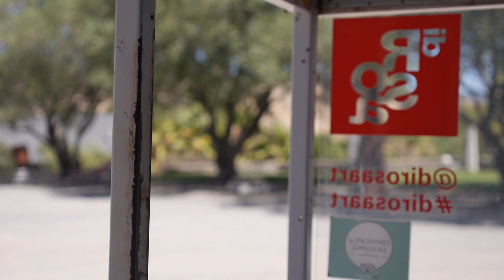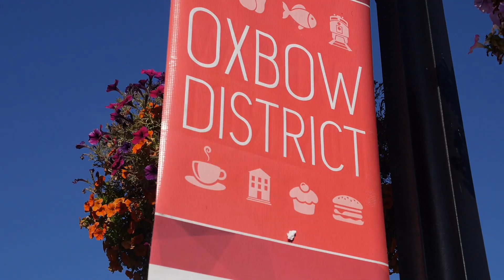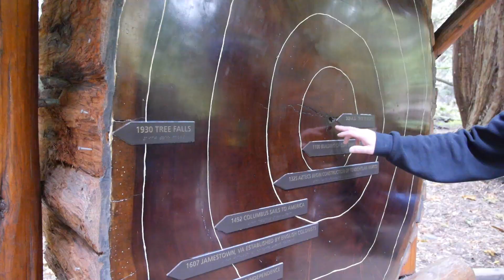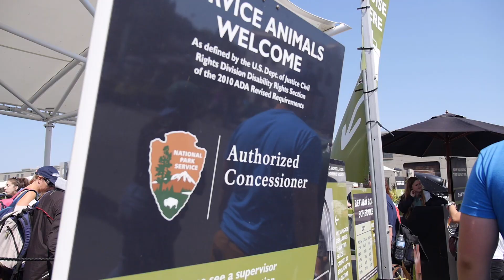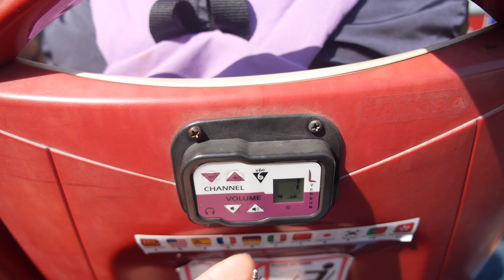San Francisco Trip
WeI recently went to Napa and San Francisco.  I usually take a ton of pictures on a trip, this time I decided to shoot video. We went on a Platypus Tours, did a Big Bus Tours. Great memories and sad to see the fires burning in Napa right now.

I used my Panasonic GH3, Rode videomic, djiSpark. Edited with fcpx.